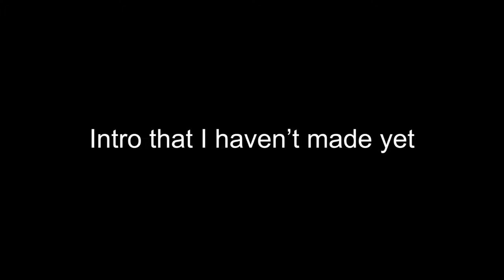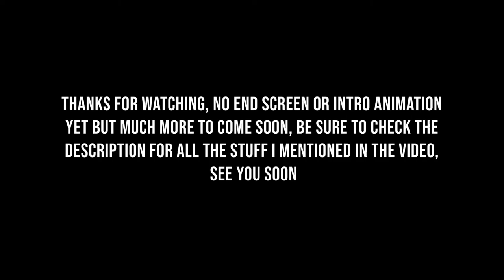Beginnings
Games I'm Considering playing
-Sonic Adventure 1 & 2
-Bloodborne
-Dark Souls Games
-Sonic Mania
-Crash Insane Trilogy
-Batman Arkham Games
-Darksiders Games
- Rick and Morty Virtual Rickality (Oculus Rift)
-Shovel Knight

and I have much more, just ask if you're curious